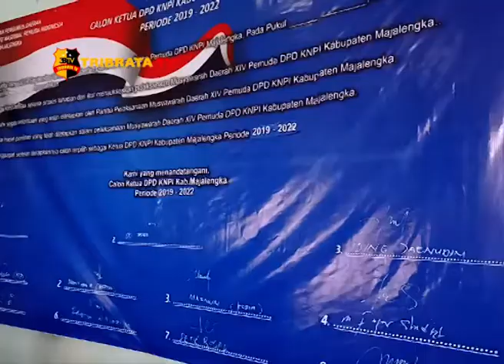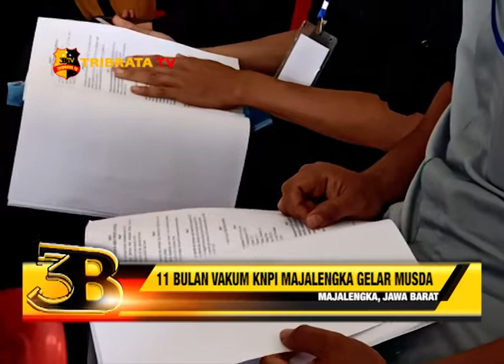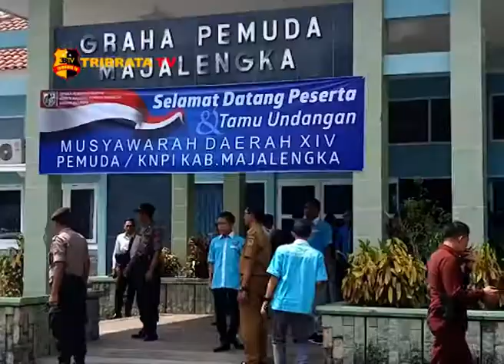11 BULAN VAKUM KNPI MAJALENGKA GELAR MUSDA